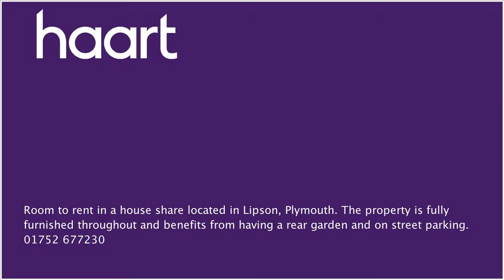Mid Terraced House to let in Lipson for £250 per month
or contact Plymouth (Lettings) on 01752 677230

ALL BILLS INCLUDED. . .